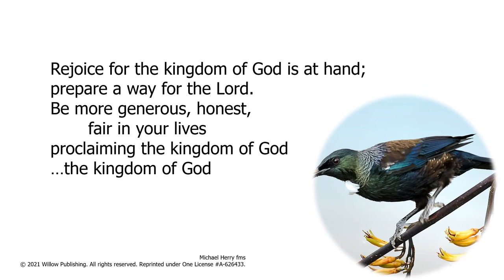18 December 2021| 3rd Saturday of Advent | Diocesan Prayer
Members of the Sancta Maria College and St John the Evangelist School Otara join us in prayer today.  We are grateful for Deacon Steve Fraser of the PSG Faith Formation Team who has led prayer each Saturday of Advent.